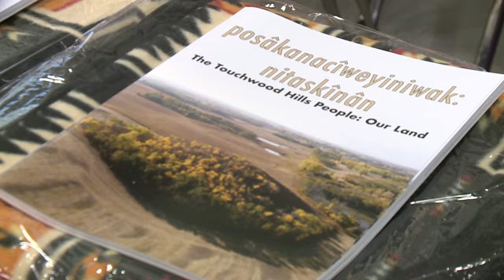New book aiming to keep Indigenous stories alive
Kathryn Fraser
CTV Regina
Published Friday, May 17, 2019 6:54PM CST

Web Story:

A new book launched at the 20th-anniversary celebration of the Touchwood Agency Tribal Council is looking to share stories from elders to future generations.

Andrew Miller, a non-Indigenous Professor with the First Nations University of Canada, is a co-author of ‘The Touchwood Hills People: Our Land,’ and said 30 elders shared their experiences for the book.

“Every first nation has their stories every first nation has their history that we should be respectful of,” said Miller. “I didn't have to seek people to interview. The elders were identified within the communities the 4 communities who were known as experts.”

86 pages of the book show photos and stories of historic Indigenous sites. The Daystar, George Gordon, Kawacatoose and Muskowekwan First nations all contributed to the book.

Their stories were transcribed to English from several indigenous languages.

Project coordinator Bill Strongarm said it took two years to complete the book, but he hopes the lessons inside can help younger generations.

“When you start to lose speakers and the languages, you start to lose the story behind the places and that's what prompted this project,” said Strongarm. “It will reestablish them. To establish their identity to who they are, to the land and to themselves."

Alvin Campeau, and local elder shared his stories for the book, and he is hopeful his personal stories have an impact.

“The book means a lot to me because now our children and their children can look back and say look here's how we were a long time ago,” said Campeau.

Elders from more communities have yet to share their experiences and are being encouraged to continue to pass on their knowledge, and help keep Indigenous history alive.